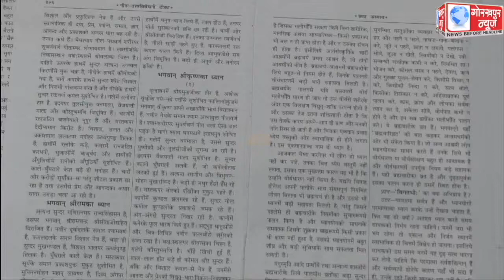भारत सरकार के रेल मंत्री अश्वनी वैष्णव ने गीता प्रेस पहुंचकर प्रिंटिंग स्थल का किया निरीक्षण,कहा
भारत सरकार के रेल मंत्री अश्वनी वैष्णव ने गीता प्रेस पहुंचकर प्रिंटिंग स्थल का किया निरीक्षण,कहा, गीता प्रेस का भारत की संस्कृति को पूरे दुनिया में पहुंचाने का है बहुत बड़ा योगदान